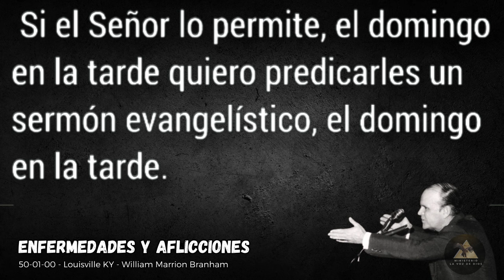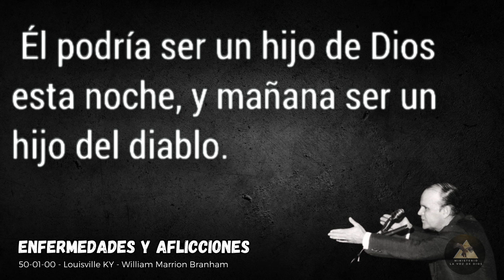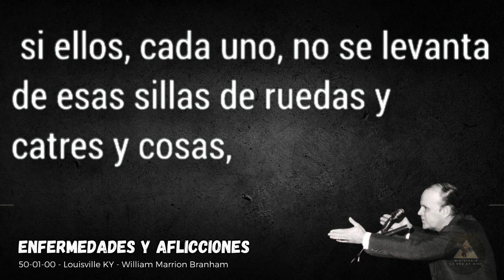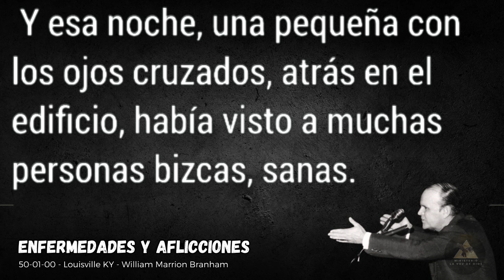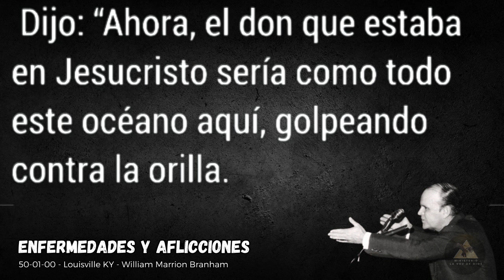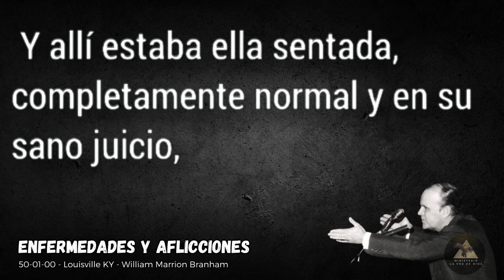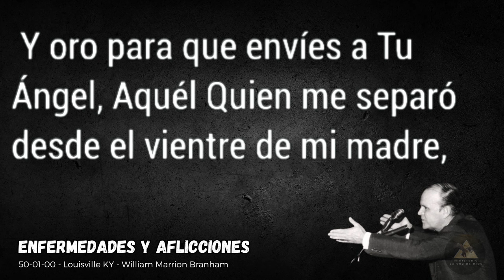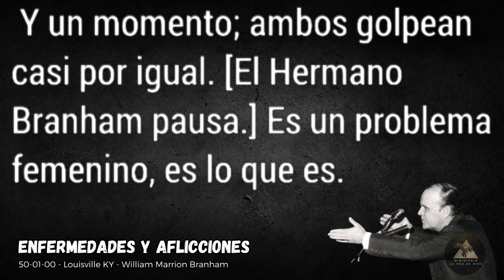"Enfermedades y Aflicciones" - 50-0100 - Hno William Marrion Branham